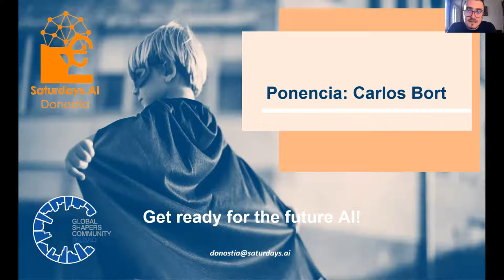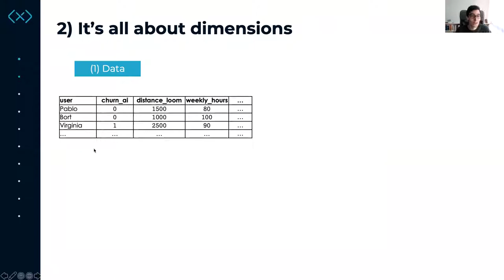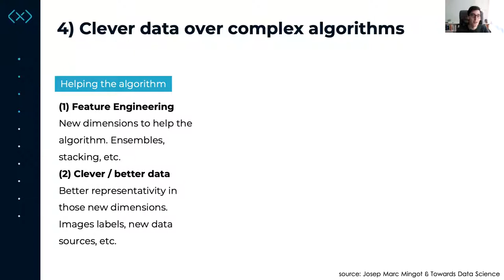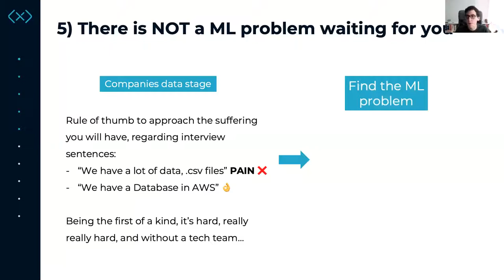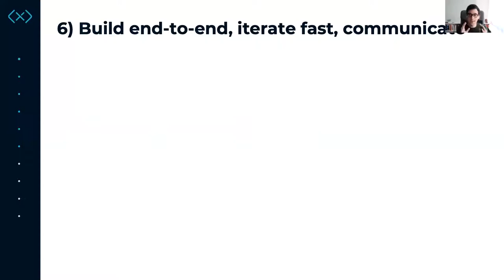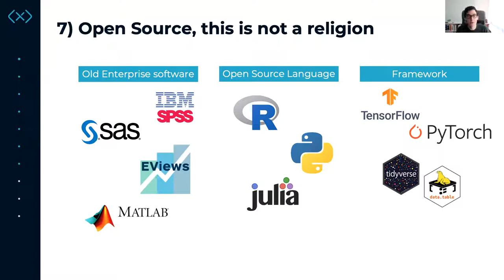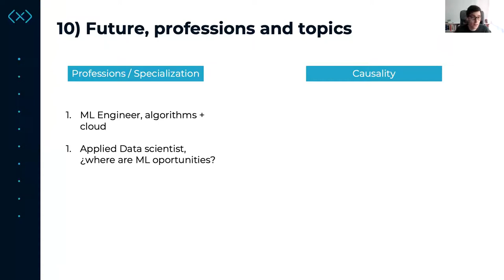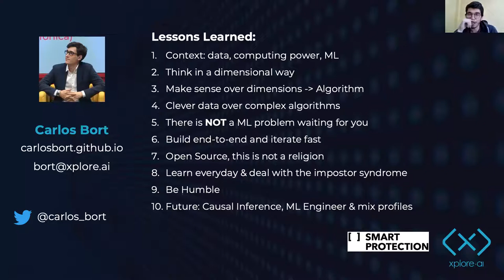Carlos Bort | 10 Tips for a Data Scientist | AI Saturdays Talks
👨‍💻👩‍💻🦾 Carlos Bort, Head of Data Science en Smart Protection: 10 Tips I wish I had known before I started a Data Journey - AI Saturdays Euskadi // Donostia, 1ª Edición

📅 Sábado 16 de Enero 2020, 11:00 AM hora Madrid (GMT+1)

🧠 Un decálogo de consejos dados por Carlos Bort en base a sus experiencias vividas en el ámbito del Análisis de Datos.

Cuando alguien se quiere introducir a un nuevo campo del conocimiento, suele ser una buena práctica conocer a personas que han vivido esas experiencias anteriormente para aprender de ellas y sus testimonios.

Partiendo de esta asunción nos habla Carlos Bort, Head of Data Science en Smart Protection, con el fin de darnos 10 consejos prácticos para una persona que quiere introducirse en el mundo del Análisis de Datos. Consejos que intentan quitar cierto aura de misticismo a este campo, así como tratar de ser realistas con las expectativas que hay de industrialización en este campo, directamente ligado con la cultura de datos o "data literacy" que tienen los negocios en la actualidad.

🔴 Aprende más sobre: 🔴

¿Quieres saber más sobre Saturdays AI?

🙋 Saturdays AI es una comunidad sin ánimo de lucro cuya misión es hacer la Inteligencia Artificial accesible a cualquiera mediante la educación y la creación de proyectos de impacto social.

🌍 Estamos presentes en más de 30 ciudades en el mundo empoderando a personas diversas a aprender sobre IA más allá de la educación convencional mientras diseñan productos.

🔴 Conócenos en los siguientes enlaces: 🔴

🔴 Equipo Organizador de Saturdays AI en Euskadi: 🔴